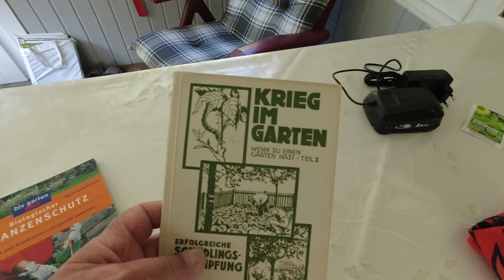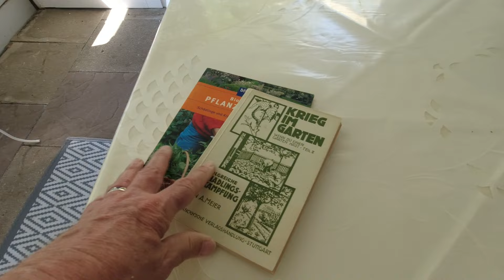Spanische Wegschnecke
Wir möchten hier unsere Erfahrungen in unserem kleingarten mit euch teilen und freuen uns über einen Like genauso wie über konstruktive Kommentare. Und wenn ihr ein Abo da lasst, ist das unser Ansporn, uns ständig zu verbessern.